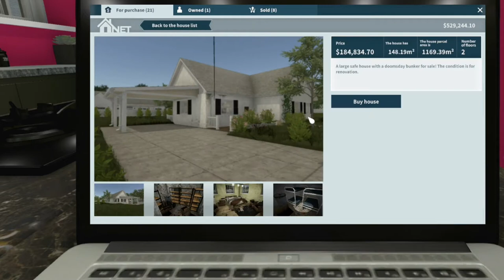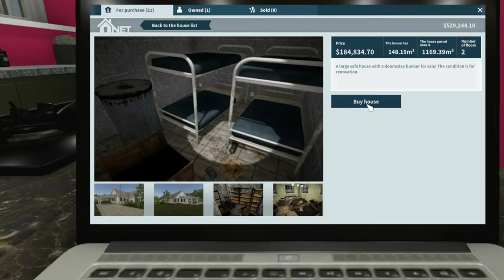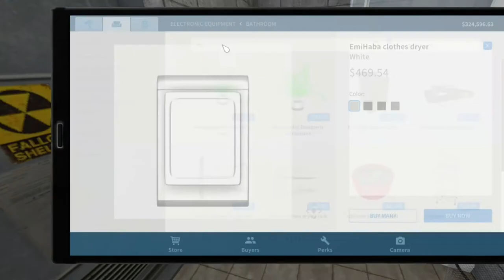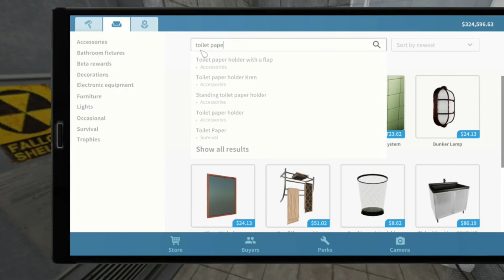Episode 9 ~ Uncle Bunker flipped!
Lets play House Flipper series! We continue playing the hit game House Flipper that released in 2018. In this game you essentially buy a new house,
renovate the house then finally sell it for a profit.